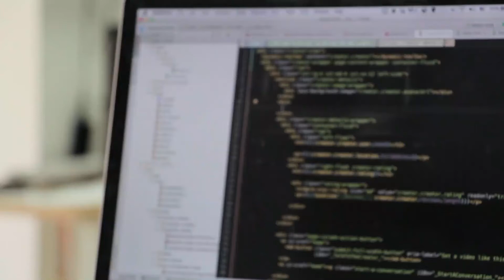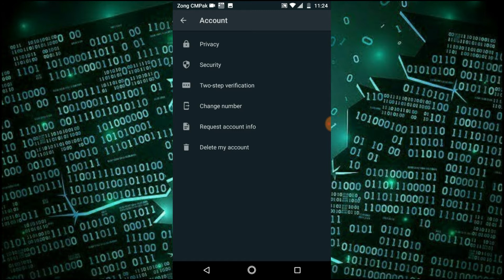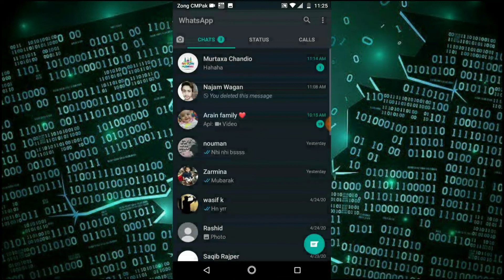How To Protect Whatapps From Hacking || 2 Step Verification WHATAPPS || PROTECT WHATAPPS NEW TRICK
how to protect whatapps from hacking,

how to secure whatapps account very easy,

secure whatapps from whatapps,

how to avoid whatapps hacking,

 protect your whatapps in urdu,

protect your whatapps in hindi ,

 secure your whatpps in hindi,

secure your whatapps in urdu,

how to lock whatapps in urdu

how to lock whatapps in hindi

how to save whatapps account from hacker

how to save whatapps account in urdu

Can someone hack my WhatsApp?

Is WhatsApp secure and private?

How do I enable Wh
How do I bypass 2 step verification on WhatsApp?

Why does WhatsApp ask for two step verification?

Is two step verification safe in WhatsApp?

How do you get 2 step verification on WhatsApp?
atsApp security?

Is WhatsApp really secure and private?

Is WhatsApp secure?

Can anyone see my WhatsApp messages?

Is WhatsApp 2020 secure?

How do I enable WhatsApp security?

How do I make my WhatsApp private?

How do I make my WhatsApp messages private?

How do I know if someone is checking me on WhatsApp?

Can you have private conversations on WhatsApp?

Can someone see my WhatsApp messages from another phone?